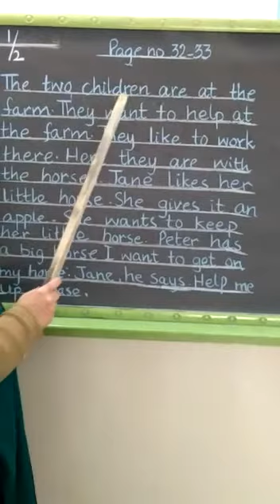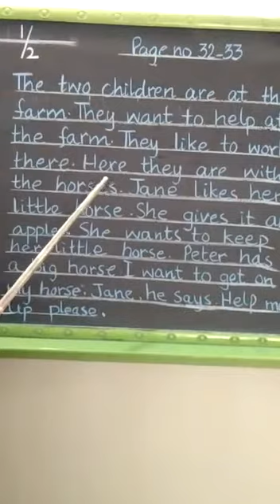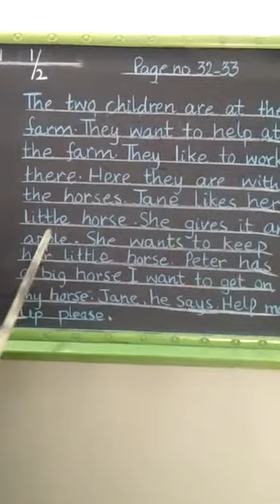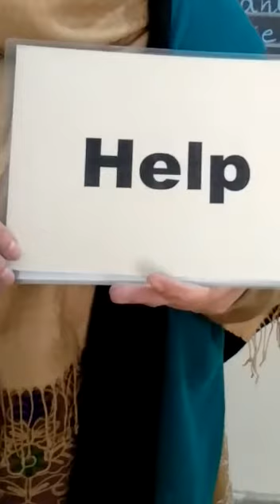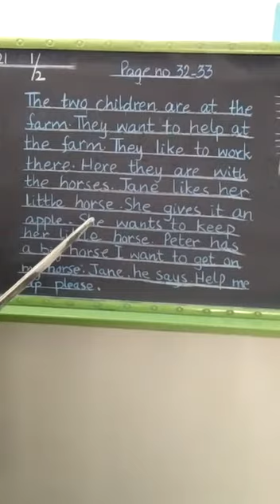JOS JB CLASS K G ENGLISH READING VIDEO FOR GROUP B 1 02 21 MONDAY